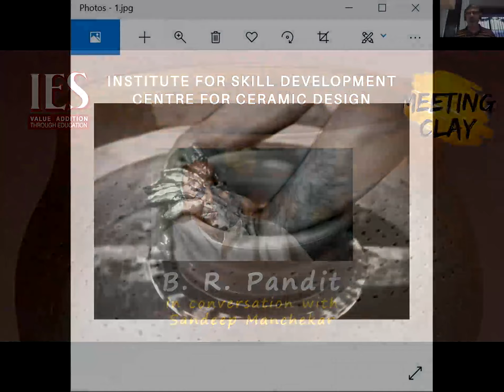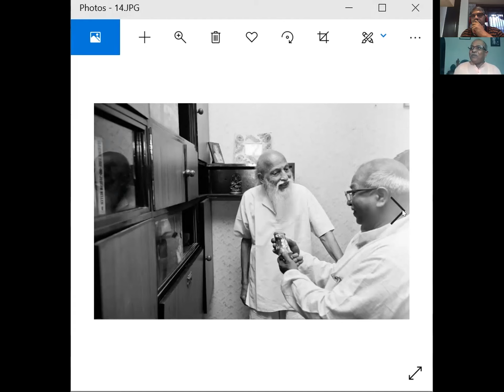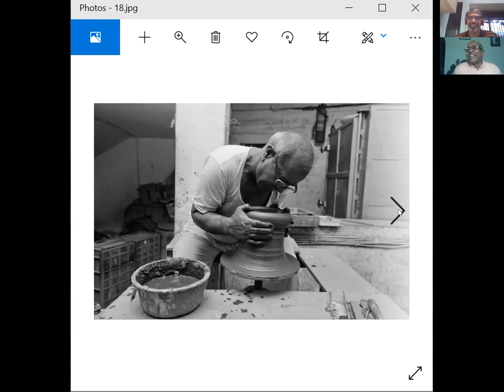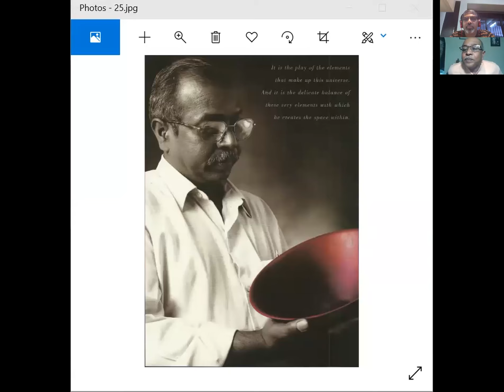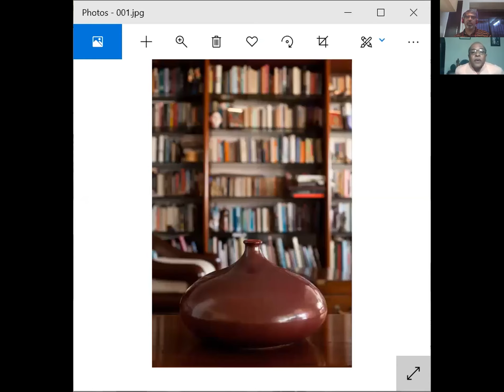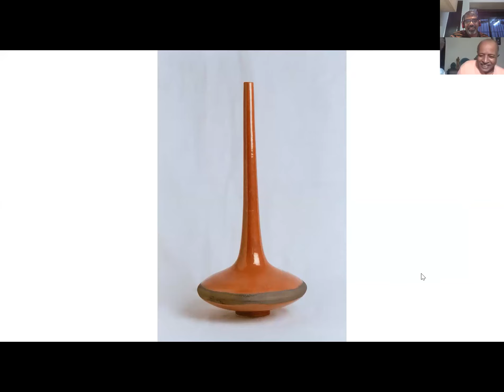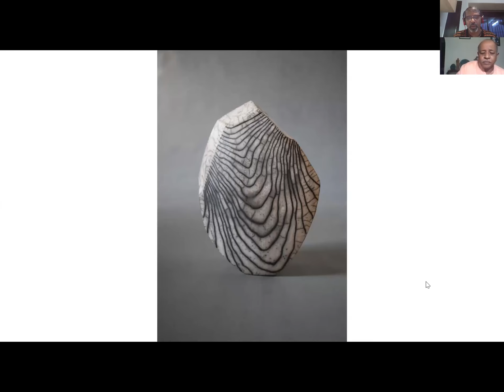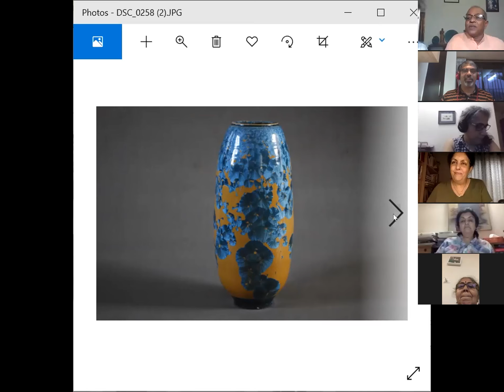Meeting Clay - Conversation with Brahmdeo Ram Pandit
Brahmdeo Ram Pandit
As the tradition has been his father late Shri Ram Pandit taught him the craft of traditional pottery in his childhood. First training in pottery - cum production of irrigation clay pipes at Sekho Devra Ashram (Sarvodaya Ashram) inaugurated by first president of India Dr. Rajendra Prasad and established by Jaiprakash Narayan in Kawakole, Nawada, Bihar in 1969. Brahmdeo Ram Pandit recieved Padmashri award by the President of India Shri Pranab Mukherjee in Rashtrapati Bhavan in New Delhi in 2013.

Editor: Mihir Chandawarkar (instagram: @mihir_2711)